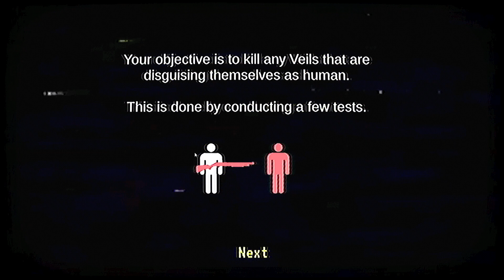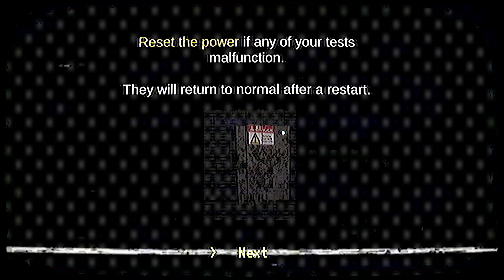NEW Amazing Atmospheric FPS Horror Game...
This is Veil Transfer gameplay by VioBolt An atmospheric, arcade first-person horror game where your sole job is to root out the Veils who take on the identity of humans. Interrogate and execute monsters that hide within people, and protect yourself while managing your ammunition and transfers.

(if the link doesn't work check the link in my most recent video)

Veils are a rising threat as they hide within human bodies in order to carry out malevolent will. As an NVTP enforcer, your job is to pick out and execute any Veils who hide among the human population. You may interrogate, threaten, torture - whatever it takes for you to determine someone's innocence. If you accidentally let a Veil through, you'll have to make sure they don't get their revenge on you while you continue your job.